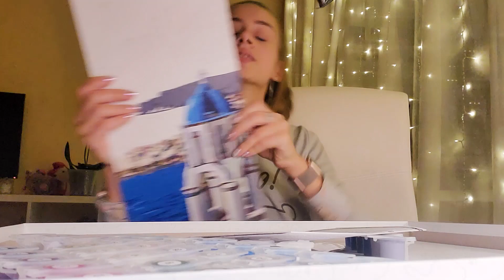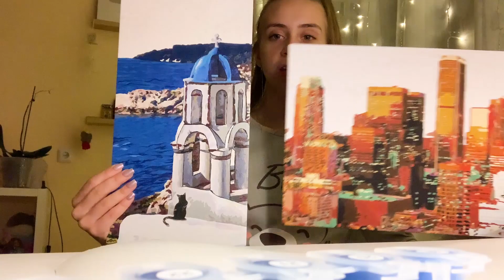Не сплю всю ночь СЛОМАЛИСЬ НОГТИ || pulling an all nighter on a school night